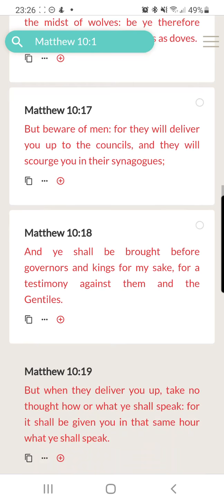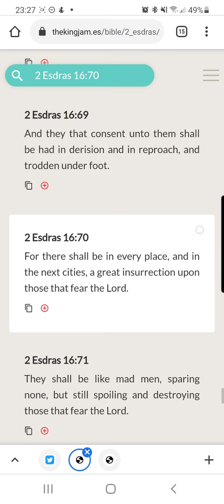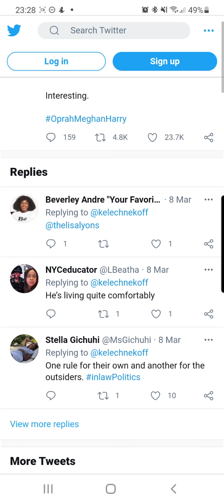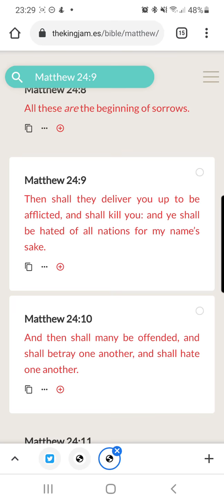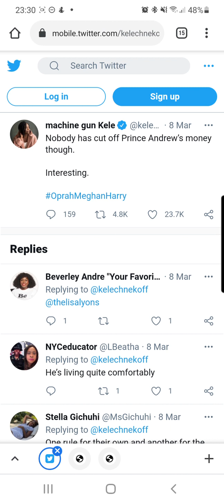FAQ 179 - What About Prince Andrew?